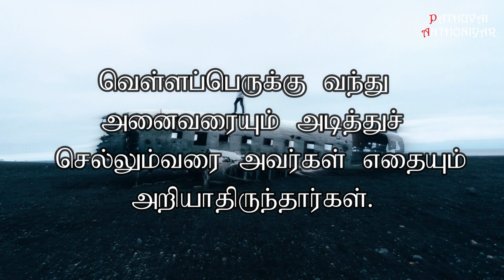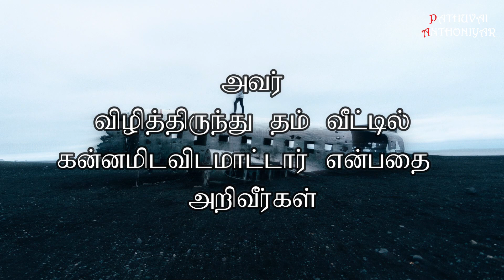Today Bible Verse in Tamil I Today Bible Verse I Today's Bible Verse I Bible Verse Today I27.11.2022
நோவாவின் காலத்தில் இருந்தது போலவே மானிட மகன் வருகையின்போதும் இருக்கும். 38வெள்ளப் பெருக்குக்கு முந்தைய காலத்தில், நோவா பேழைக்குள் சென்ற நாள்வரை எல்லாரும் திருமணம் செய்து கொண்டும் உண்டும் குடித்தும் வந்தார்கள். 39வெள்ளப்பெருக்கு வந்து அனைவரையும் அடித்துச் செல்லும்வரை அவர்கள் எதையும் அறியாதிருந்தார்கள். அப்படியே மானிடமகன் வருகையின்போதும் இருக்கும். 40இருவர் வயலில் இருப்பர். ஒருவர் எடுத்துக் கொள்ளப்படுவார்; மற்றவர் விட்டு விடப்படுவார். 41இருவர் திரிகையில் மாவரைத்துக்கொண்டிருப்பர். ஒருவர் எடுத்துக் கொள்ளப்படுவார்; மற்றவர் விட்டுவிடப்படுவார்.
42விழிப்பாயிருங்கள்; ஏனெனில், உங்கள் ஆண்டவர் எந்த நாளில் வருவார் என உங்களுக்குத் தெரியாது. 43இரவில் எந்தக் காவல் வேளையில் திருடன் வருவான் என்று வீட்டு உரிமையாளருக்குத் தெரிந்திருந்தால் அவர் விழித்திருந்து தம் வீட்டில் கன்னமிடவிடமாட்டார் என்பதை அறிவீர்கள். 44எனவே, நீங்களும் ஆயத்தமாய் இருங்கள். ஏனெனில், நீங்கள் நினையாத நேரத்தில் மானிட மகன் வருவார்.”

You can like us at : Facebook Account